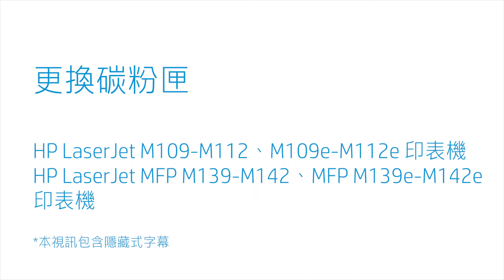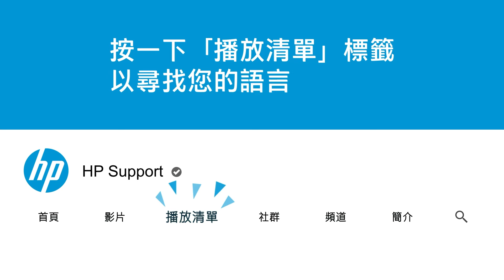更換碳粉匣 | HP LaserJet M109-M112/e、MFP M139-M142/e 印表機 | HP Support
本視訊將會說明如何更換 HP LaserJet M109-M112、M109e-M112e、MFP M139-M142、MFP M139e-M142e 印表機系列的碳粉匣。這包括移除和回收舊碳粉匣以及安裝新碳粉匣。

本視訊適用於下列機型：
HP LaserJet MFP M139 M140 M141 M142 M139e M140e M141e M142e printer
HP LaserJet M109 M110 M111 M112 M109e M110e M111e M112e printer